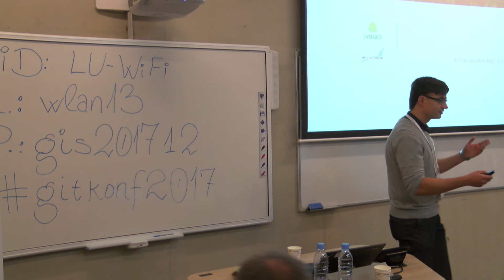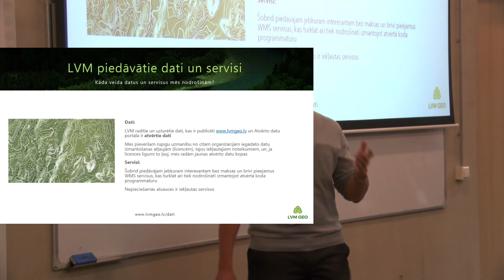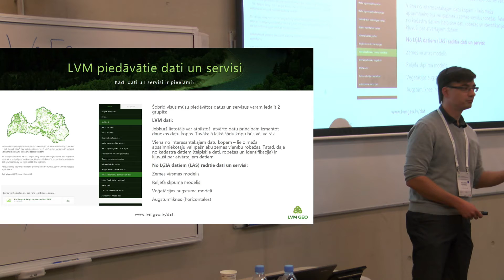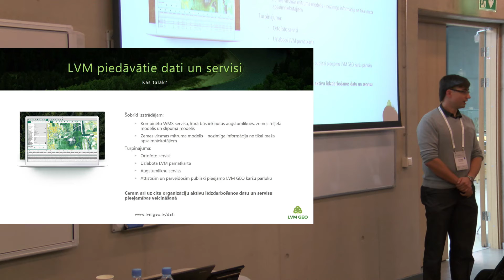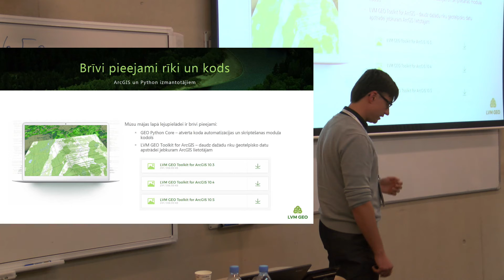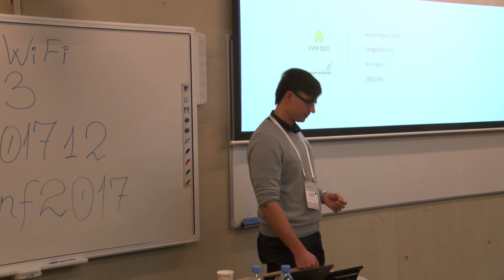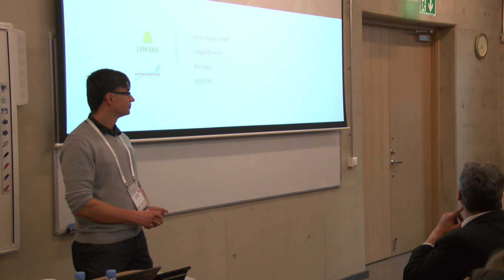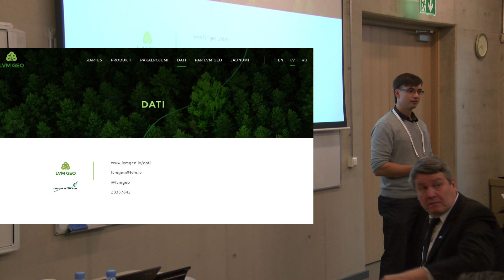Latvijas ĢIT konference 2017 (Dextrum, III sesija) - Rolands Rihters (Latvijas valsts meži)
Rolands Rihters (Latvijas valsts meži) - "Latvijas valsts meži brīvpieejas datu servisi"
Latvijas ģeotelpisko informācijas tehnoloģiju konference 2017
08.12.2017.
Dextrum, III sesija
Latvijas Universitātes Dabaszinātņu akadēmiskais centrs